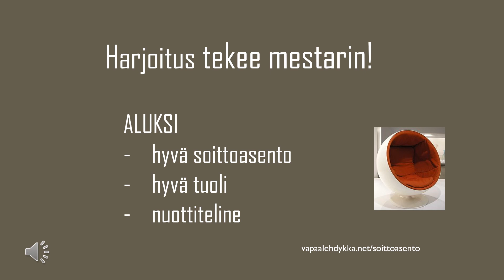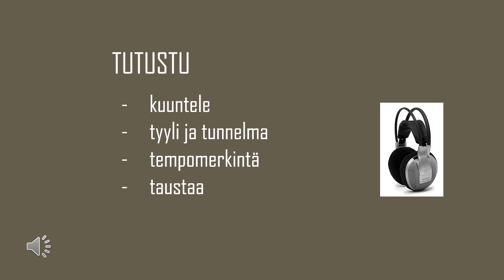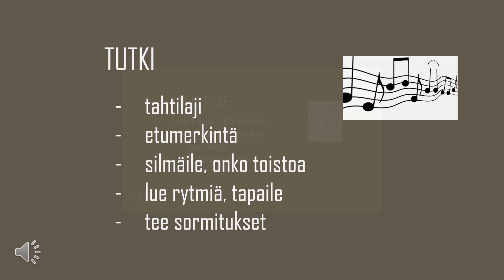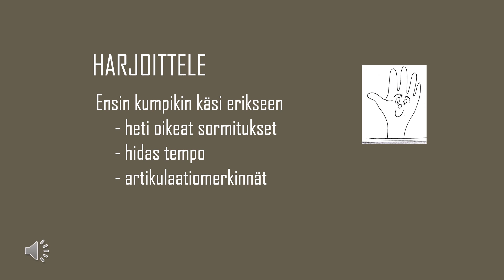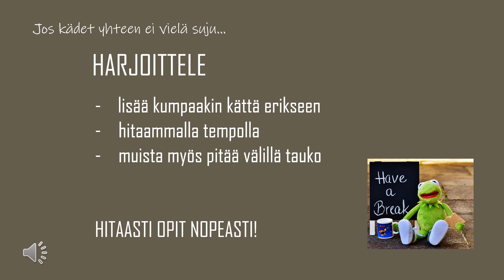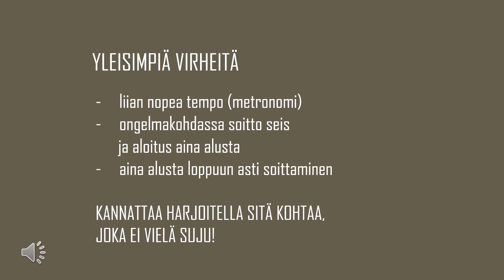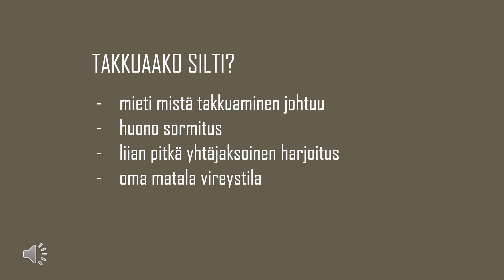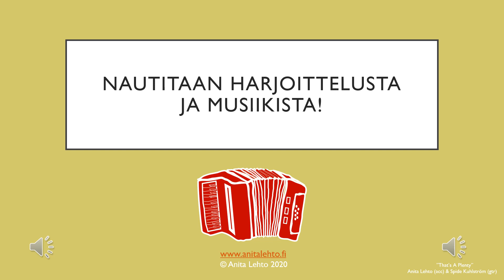Kuinka harjoittelen harmonikalla - Anita Lehto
Tehty korona-aikana huhtikuussa 2020 tarpeesta puhua harjoittelun tavoista ja tekniikoista.